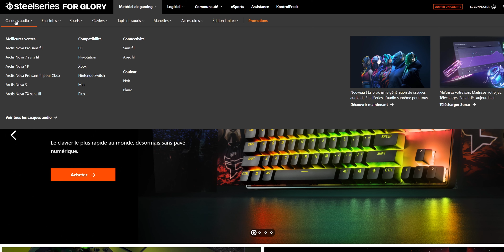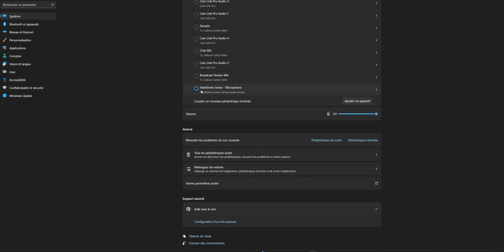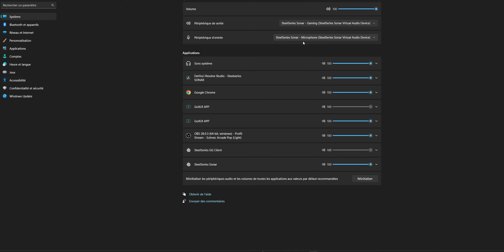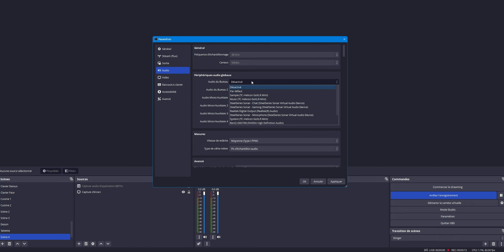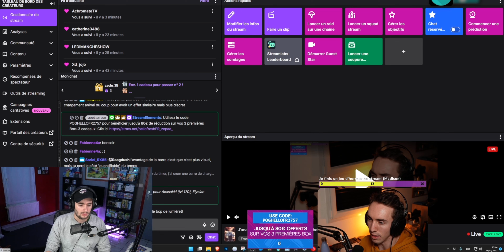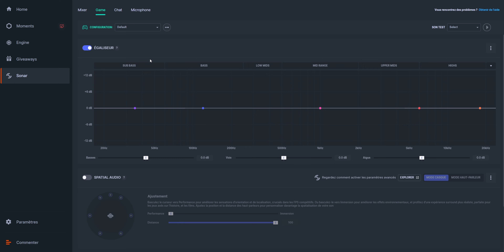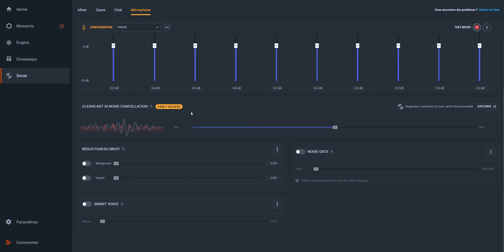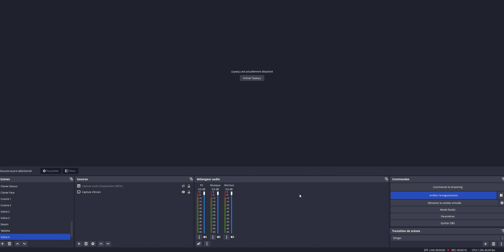Séparer les pistes audio sur OBS ET Streamlabs OBS sans Voicemeeter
Séparer vos pistes audio facilement sur OBS et streamlabs OBS grâce au logiciel Steelseries SONAR.

N'hésitez pas à faire vos achats amazon après avoir cliqué sur un de mes liens pour que je touche une commission ❤️

✅MON SETUP✅

📹 Camera ou

🎤 Micro ou

⏺CHAPITRES⏺

00:00 Contexte
00:38 Owned
00:57 Comment l'utiliser
01:15 Interface
01:35 Mixage audio
03:02 Ajouter sur OBS
03:51 Exemples d'audio ducking
04:26 Les paramètres audio
06:35 Les défauts
07:22 Mon avis final
08:08 Important